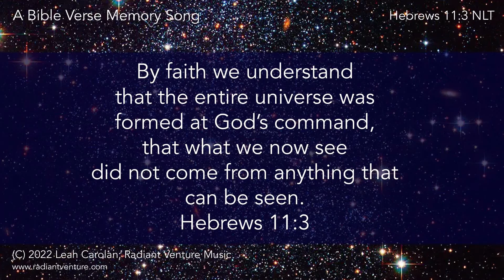By Faith We Understand (Hebrews 11:3) - Memorize Scripture Easily with Song!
By Faith We Understand (Hebrews 11:3 NLT)
Bible Memory Verse song
Memorize Scripture easily with song!

       E
By faith we understand
                B
that the entire universe was
C#m                            A
formed at God’s command,
         E
that what we now see
             B
did not come from anything that
C#m      A
can be seen.
                     E
Hebrews 11:3

Tempo=110